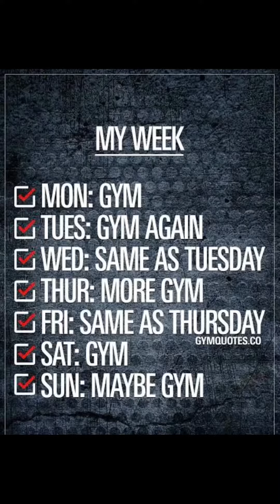November 16, 2022